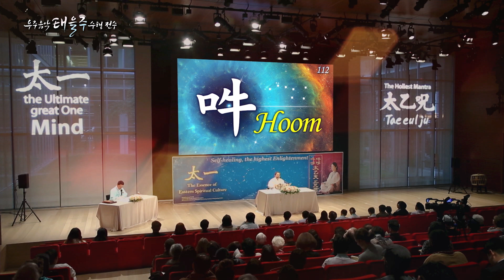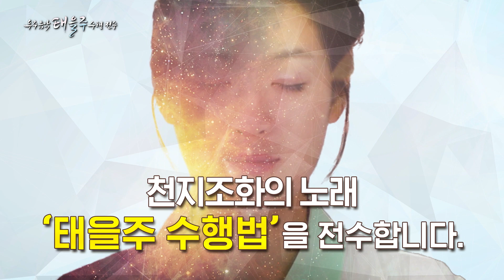우주음악 태을주 수행 전수 ㅣ2019년 11월 30일 부산벡스코 제2전시장ㅣ말씀 증산도 안경전 종도사